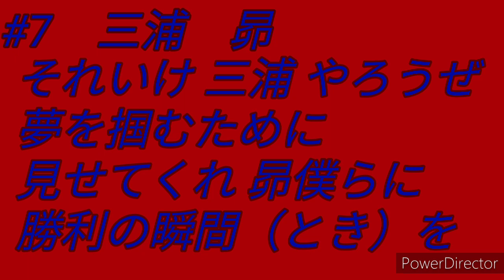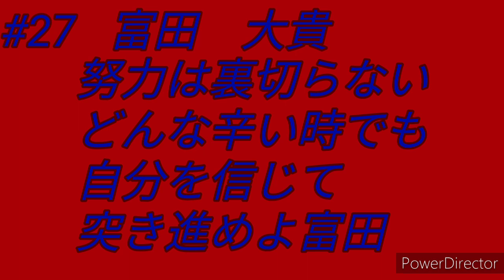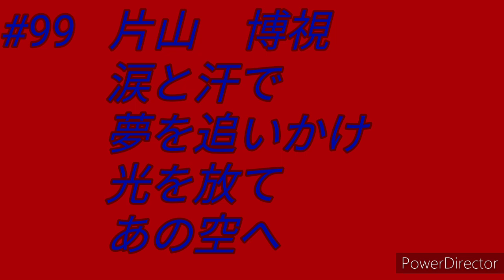埼玉武蔵ヒートベアーズ選手別応援歌2020(開幕版)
汎用テーマ、富田チャンスは省略。